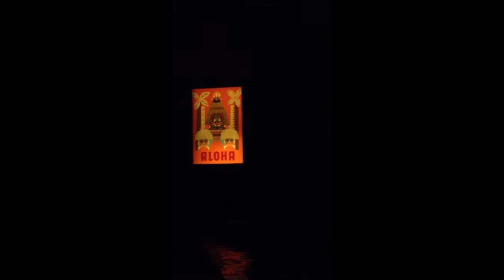BB's LA: DISNEYLAND (DAY 15 18.8.12)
I'm Blanche Rodriguez Calderara, I'm italian and I'm 23.
I'll be in UCLA campus for 6 weeks and blogging everyday this beutiful experience... so please stay with me during this summer :-)